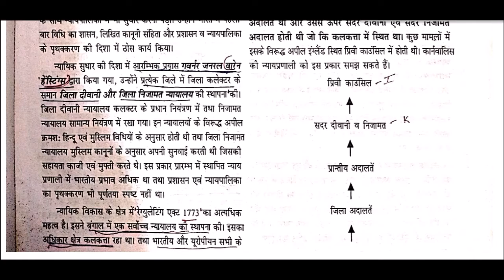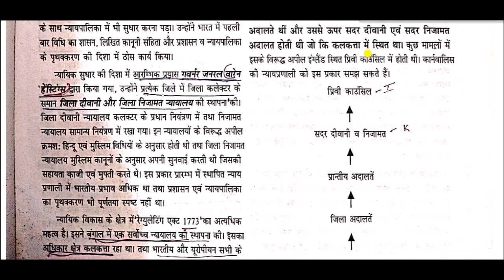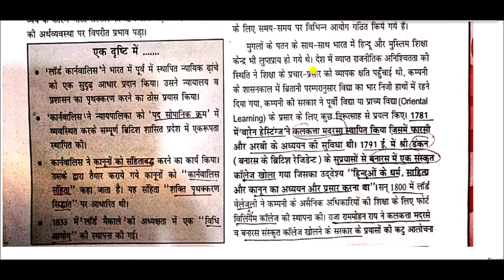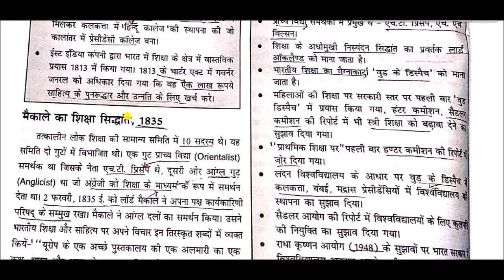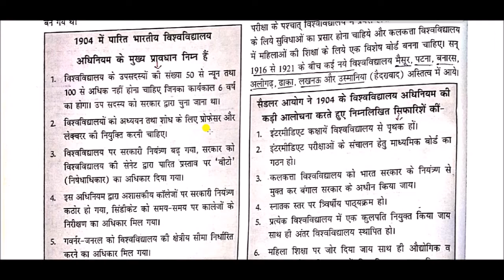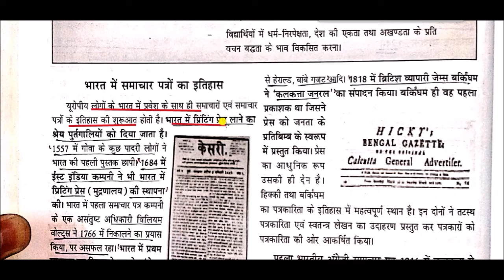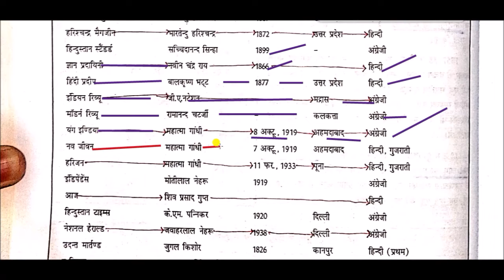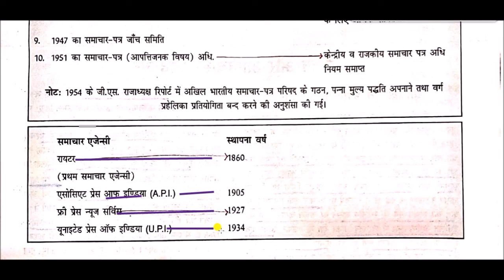भारत में विभिन्न संस्थाओं का विकास | Development of various institutions in India || Modern History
Development of various institutions in India for All Competitive Exams like SSC, Railway, IB, Bank, UPSC, BPSC, MPSC, PCS, etc.